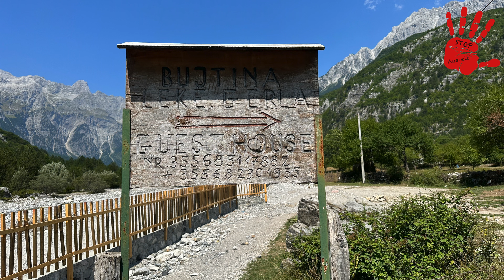Theth's Naturschönheiten: Wasserfälle, Berge und Mehr - Albanien Roadtrip Teil 2 Vlog 151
Erlebe einen Roadtrip durch Albanien mit Stop Auszeit

"Erkunde das unentdeckte Juwel Europas auf einem unvergesslichen Roadtrip durch Albanien. Von den sonnenverwöhnten Stränden der Albanischen Riviera über die antiken Städte Gjirokastër und Berat bis zu den versteckten Seen und Bergen des Nordens - erlebe eine Mischung aus Kultur, Natur und Gastfreundschaft, die nur Albanien bieten kann. Lass dich von der Schönheit unberührter Landschaften, der Herzlichkeit der Menschen und der reichen Geschichte dieses Landes verzaubern."

Stop Auszeit im Theth Tal !

"Theth, eingebettet in die Albanischen Alpen, beherbergt einige der beeindruckendsten Naturschönheiten Europas. In diesem Video nehmen wir Sie mit zu den rauschenden Grunas-Wasserfällen, über die schroffen Gipfel der umliegenden Berge und zu anderen versteckten Naturschätzen dieser Region. Lasst euch von der unberührten Schönheit Theths verzaubern."